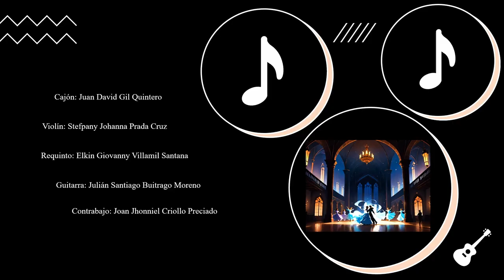Recuerdos Prohibidos, Tango por Juan David Bernal Lemus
Obra: Recuerdos Prohibidos
Compositor: Juan David Bernal Lemus

🎻INTERPRETACIÓN 🎻
Violín: Stefpany Johanna Prada Cruz
Requinto: Elkin Giovanny Villamil Santana
Guitarra: Julián Santiago Buitrago Moreno
Contrabajo: Joan Jhonniel Criollo Preciado
Cajón: Juan David Gil Quintero

- Grabado en la Universidad Distrital Francisco José de Caldas (2023)
Facultad de Artes ASAB